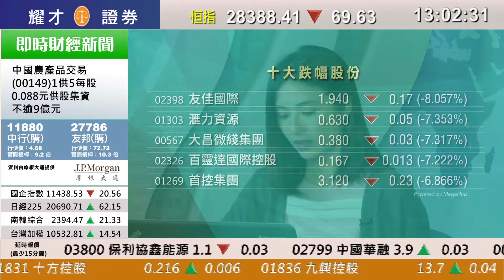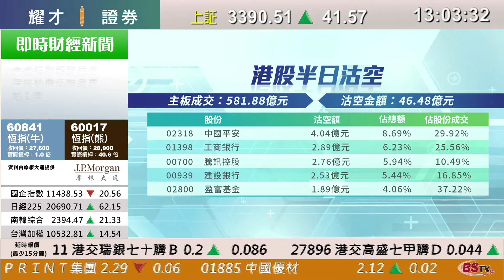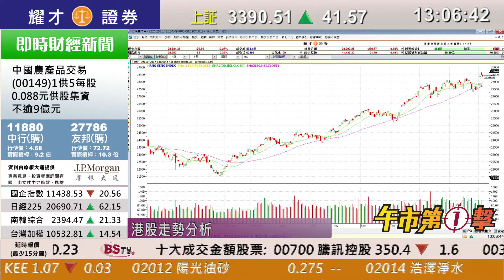耀才財經台 午市第一擊 區淑妍 張鋒銓－港股走勢分析